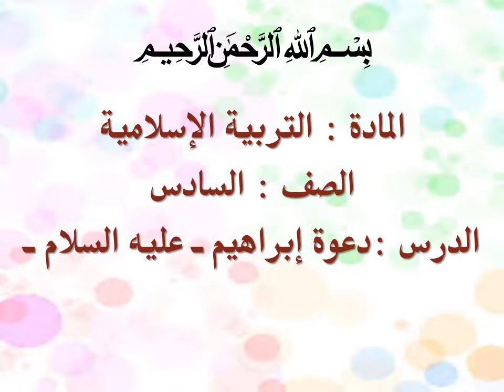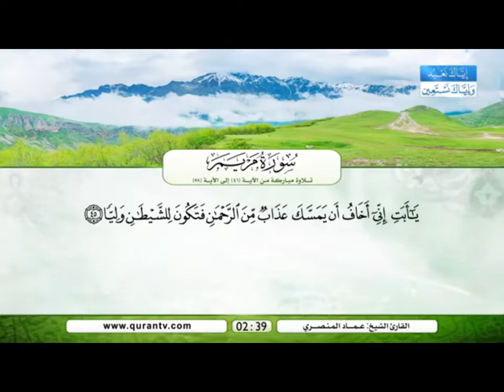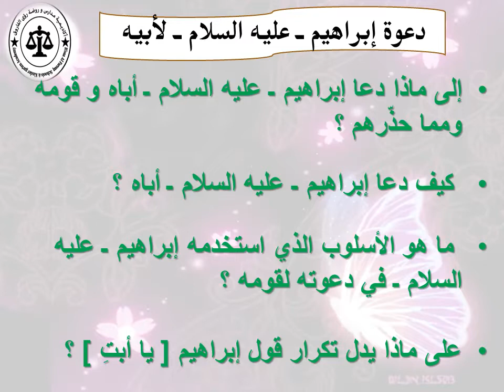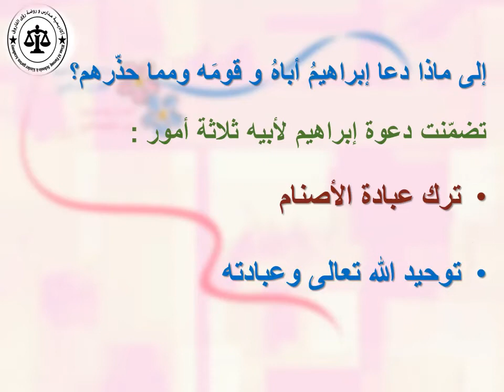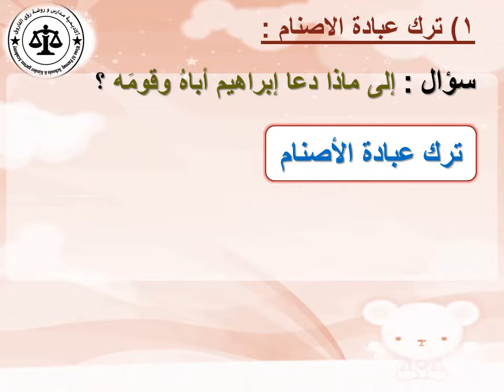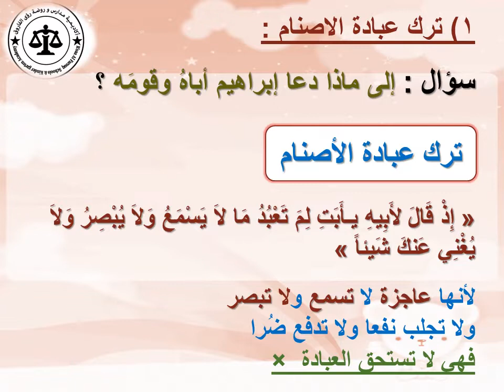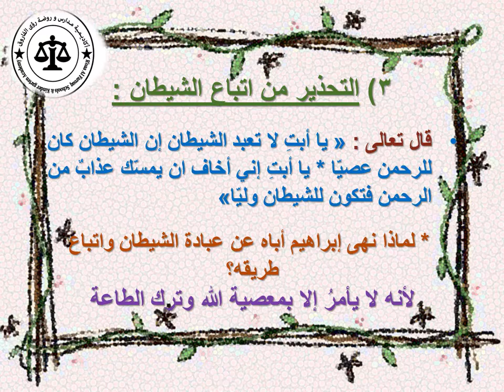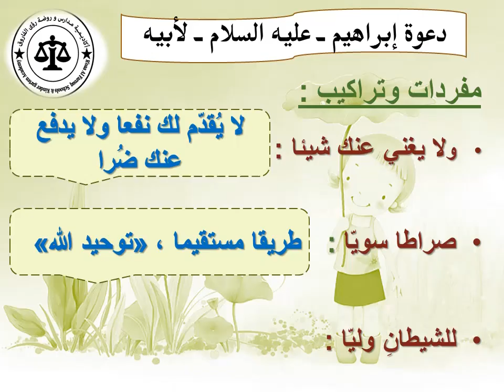التربية الاسلامية الصف السادس حصة 22/9